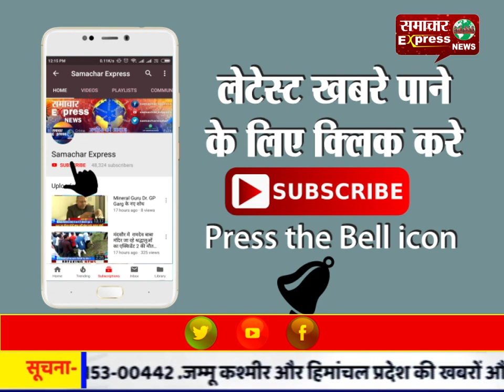8 नक्सली सदस्यों ने वाहिनी सीआरपीएफ के समक्ष बिना हथियार के किया आत्मसमर्पण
8 नक्सली सदस्यों  ने वाहिनी सीआरपीएफ के समक्ष बिना हथियार के किया आत्मसमर्पण
Follow my wap site :